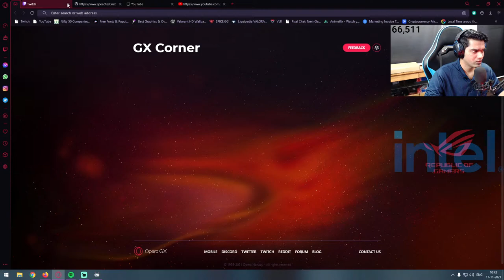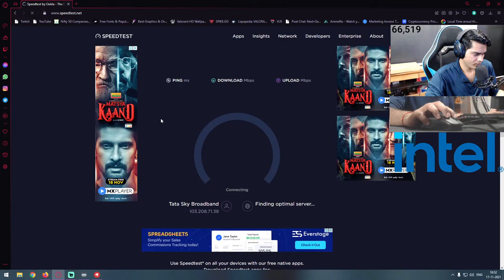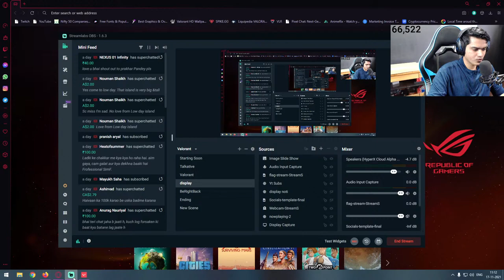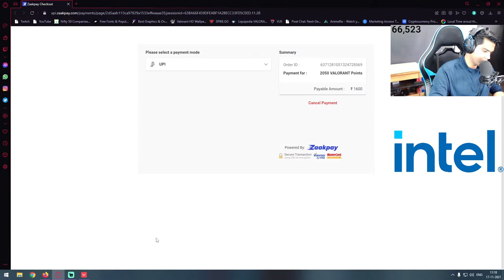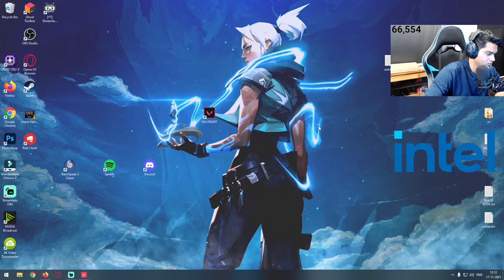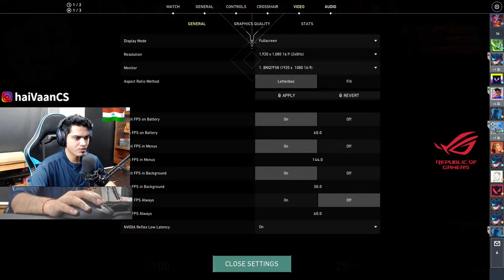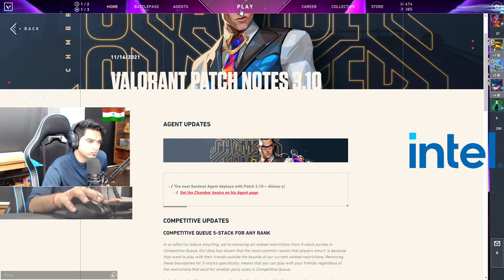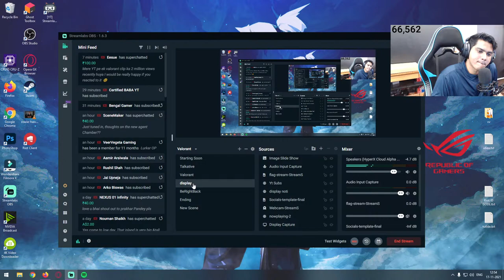NEW AGENT CHAMBER is FINALLY HERE , Unboxing NEW MOUSE | Valorant India LIVEStream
-About Me -  My name is Vishal Sharma,I am a Professional Esports Athlete from INDIA.
Currently Playing Valorant For GodLike Esports.
Played for OpTic.India,ATE gaming,Global Esports,Orgless5 and UMUMBA Esports.

ZOWIE - Check Out ZOWIE XL2546K eSports Gaming Monitor

➖If you would like to donate towards my stream please click the links below and THANK YOU.

•Commands - !commands